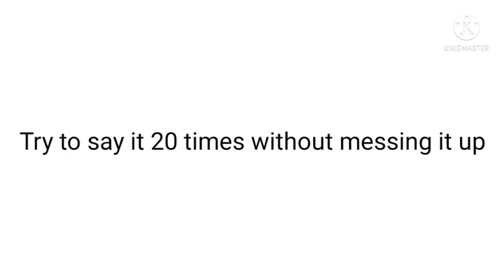Only smart people can say this tongue twister!